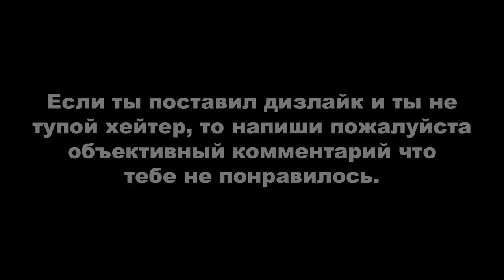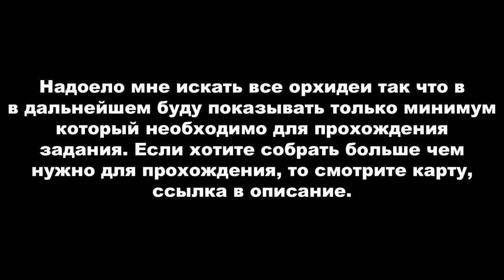Red Dead Redemption 2 ► МОЁ ПРОХОЖДЕНИЕ НА 100%. ГЕРЦОГИНИ И ДРУГИЕ ЗВЕРИ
На мой взгляд это одно из самых сложных заданий так-как вам где нужно будет искать птиц придётся бороться с рандомом.

Вступление - 0:00

Заказ №1
Перья малой белой, красной и снежной цапли - 3:30
Орхидеи “Леди Ночи” - 4:13

Заказ №2
Перья цапли - 11:28
Орхидеи “Венерин башмачок” - 11:52
Орхидеи “Желтый башмачок” - 16:15

Заказ №3
Яйца аллигаторов - 24:18
Орхидеи “Звезда Акуньи” - 26:03
Орхидеи-сигара - 27:37
Орхидеи-призрак - 29:19

Заказ №4
Перья розовой колпицы (они спавнятся примерно там же где и цапли) - 32:52
Орхидеи “Аромат ночи” - 33:21
Орхидеи “Крысиный хвост” - 34:47
Паучьи орхидеи - 37:27

Заказ №5
Орхидеи-ракушки - 40:40
Орхидеи “Пасть дракона” - 42:00
Орхидеи “Голубая леди” - 43:44
Орхидеи “Воробьиный башмачок” - 45:23